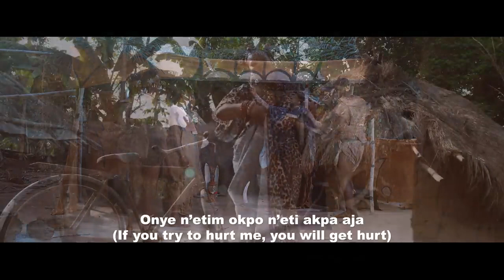Declareworld Tv:Ekebigom - Chiaa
DeclareWorld  - Nigeria`s N01 Leading Gospel Music Platform